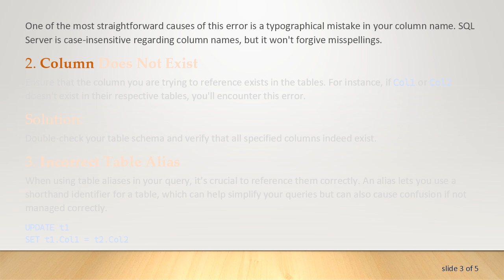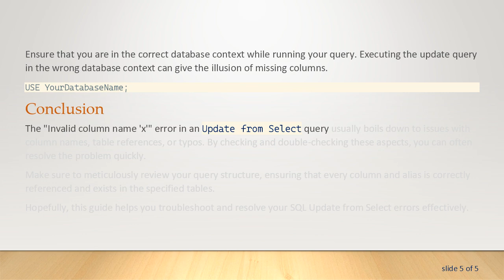Why am I getting "Invalid column name 'x'" in my SQL Update from Select query?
Summary: Discover common reasons and solutions for encountering the "Invalid column name 'x'" error in your SQL Update from Select query.

Working with SQL, you might stumble across an error that reads: "Invalid column name 'x'". This error often appears when executing an Update from Select query in SQL Server. Let’s delve into the core reasons behind this error and explore some solutions to overcome it.

Understanding the Context

First, let’s clarify what an Update from Select query is. This SQL operation allows you to update records in one table based on values from another table. Here’s a simple example for context:

In this example, we are updating Col1 in Table1 with Col2 from Table2.

Common Reasons and Solutions

Column Name Typo
One of the most straightforward causes of this error is a typographical mistake in your column name. SQL Server is case-insensitive regarding column names, but it won't forgive misspellings.

Column Does Not Exist
Ensure that the column you are trying to reference exists in the tables. For instance, if Col1 or Col2 doesn't exist in their respective tables, you'll encounter this error.

Solution:
Double-check your table schema and verify that all specified columns indeed exist.

Incorrect Table Alias
When using table aliases in your query, it’s crucial to reference them correctly. An alias lets you use a shorthand identifier for a table, which can help simplify your queries but can also cause confusion if not managed correctly.

In this scenario, ensure you're not mistakenly referencing t1 or t2 elsewhere in a different context.

Missing FROM Clause
An Update from Select query should always include a FROM clause to specify the source of the new data.

Solution:
Always include the FROM clause specifying the source tables and their data relationships.

Database Context
Ensure that you are in the correct database context while running your query. Executing the update query in the wrong database context can give the illusion of missing columns.

Conclusion

The "Invalid column name 'x'" error in an Update from Select query usually boils down to issues with column names, table references, or typos. By checking and double-checking these aspects, you can often resolve the problem quickly.

Make sure to meticulously review your query structure, ensuring that every column and alias is correctly referenced and exists in the specified tables.

Hopefully, this guide helps you troubleshoot and resolve your SQL Update from Select errors effectively.